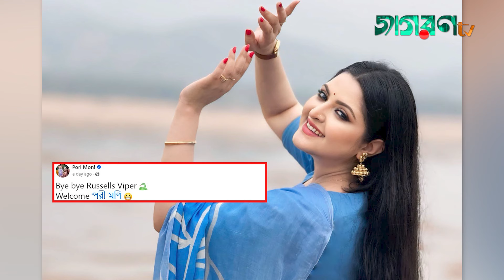চাকরি হারাচ্ছেন সাকলায়েন, কী বলছেন পরীমণি। JagoronTV